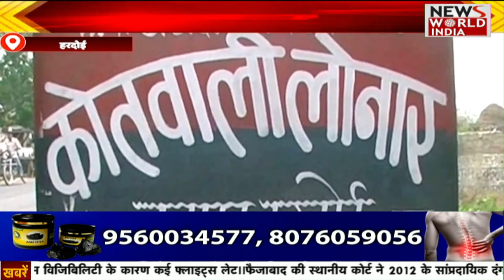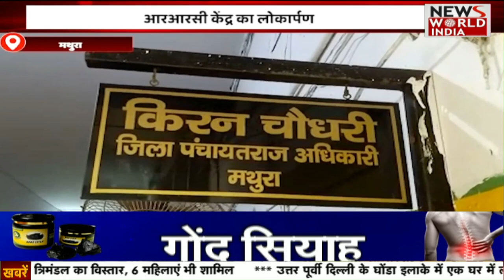11 बजे की बड़ी खबरें | News Bulletin | Big Breaking News Today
11 बजे की बड़ी खबरें | News Bulletin | Big Breaking News Today |